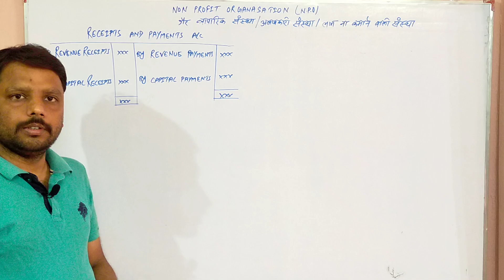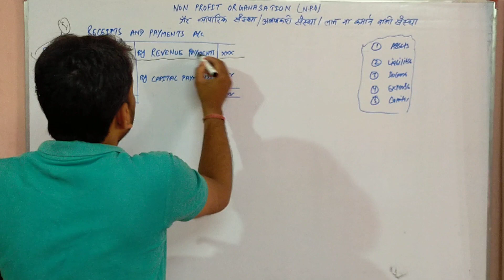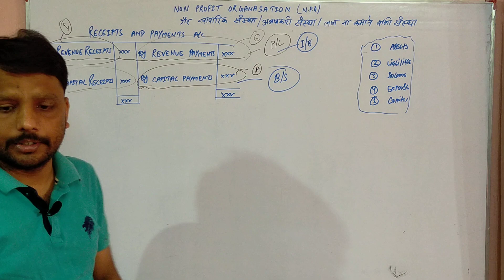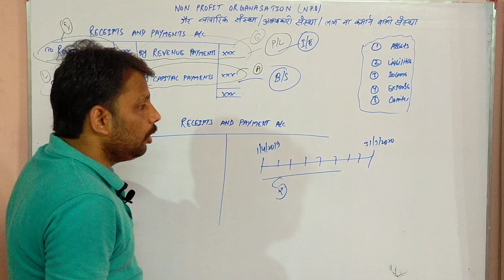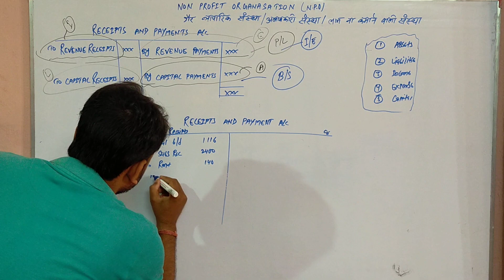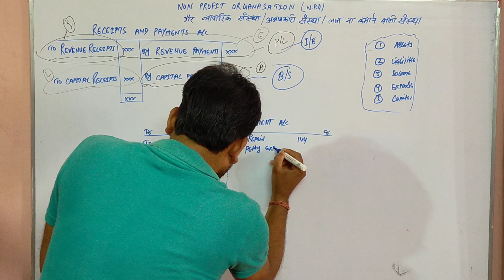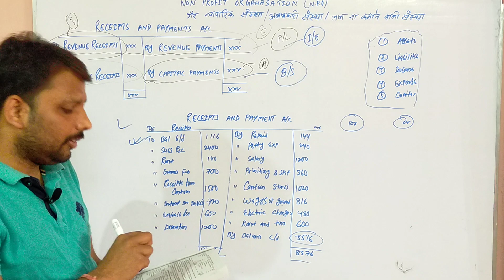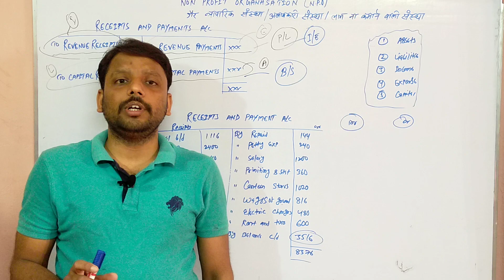KARAN'S COMMERCE CLASSEC PUPRI & JALE BY R.K.JHA 9350716807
Accountancy /non profit organisation ( XII CLASS)